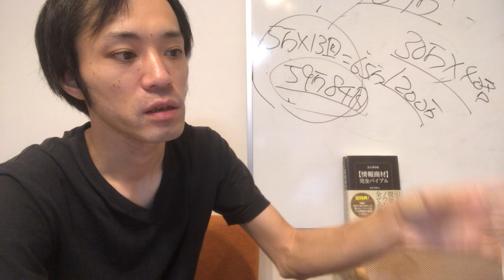野グソノーパンヤロー！さんへ